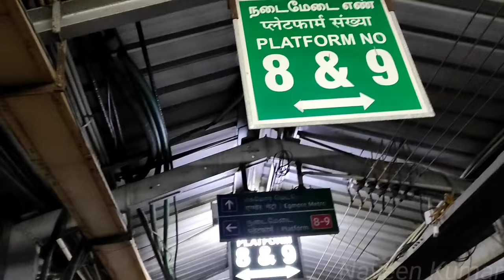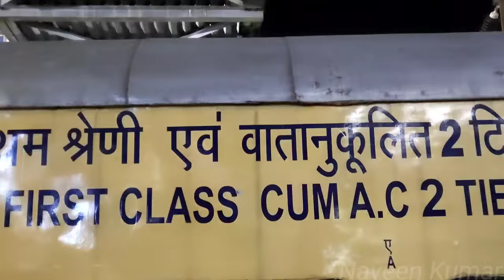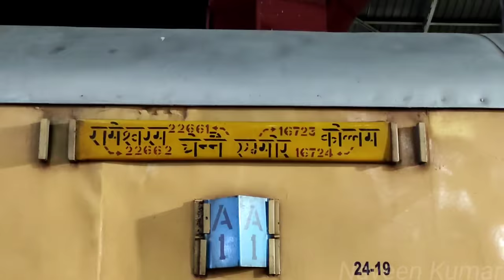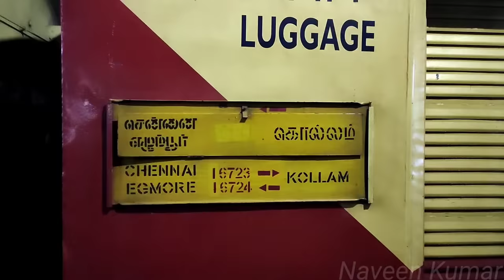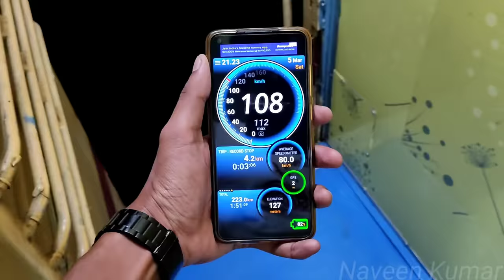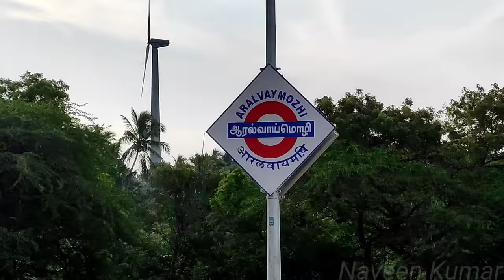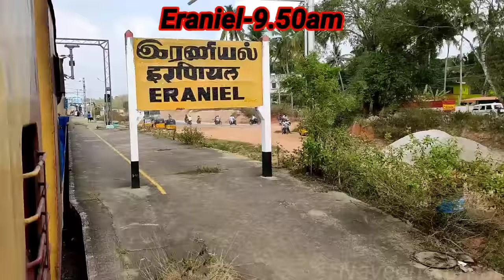🚂ANANTHAPURI EXPRESS TRAVEL VLOG!!! Chennai to Thiruvananthapuram | Fastest Night Train|Naveen Kumar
A train journey to Kerala this time in Ananthapiri Express through the beautiful landscapes of Kanyakumari and Kerala...